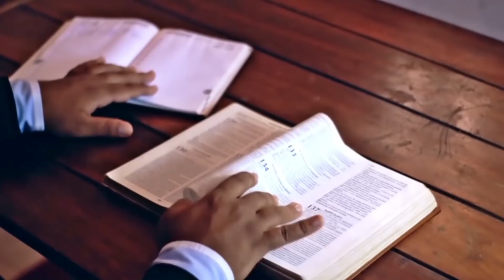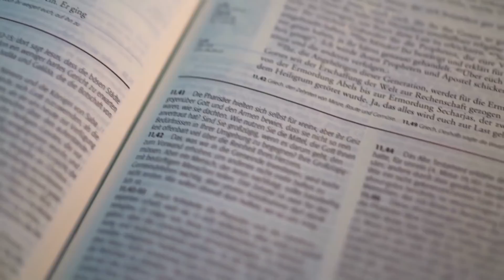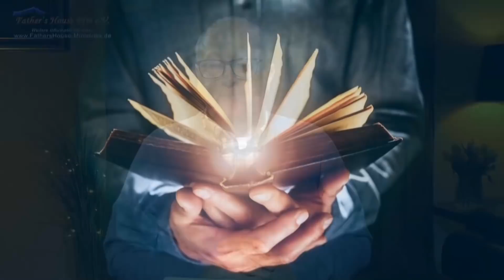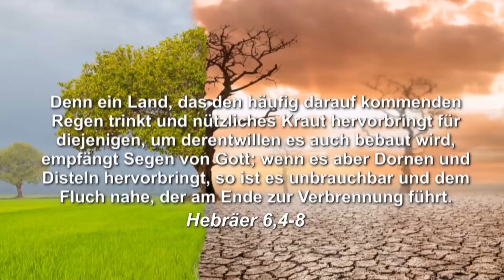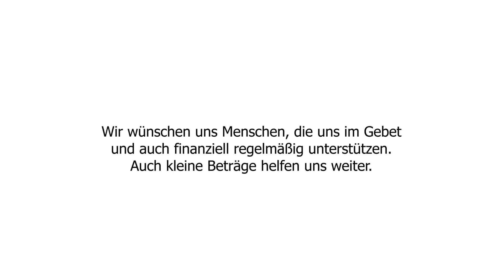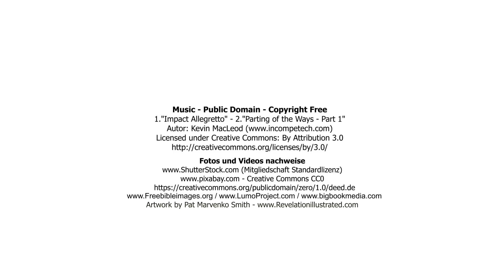226 - Der Zeitgeist führt in den Abgrund!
Auf der Hut bleiben!

1."Impact Allegretto" – 2."Parting of the Ways - Part 1"-